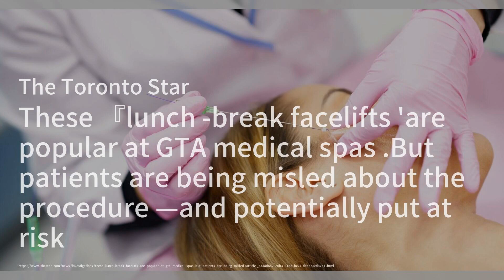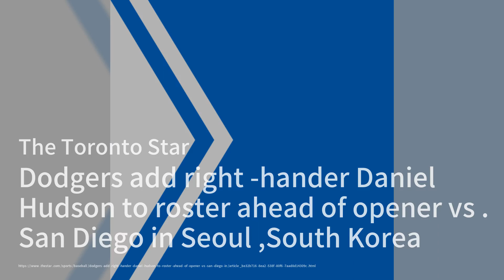美国高级官员布林肯抵达韩国参加民主峰会；美国突击队员赞扬在朝鲜阴影下的“意外”训练；这些“午休拉皮术”在大多伦多地区的医疗水疗中心很受欢迎。但患者对该程序被误导，并有可能面临风险：兩韓簡報202403